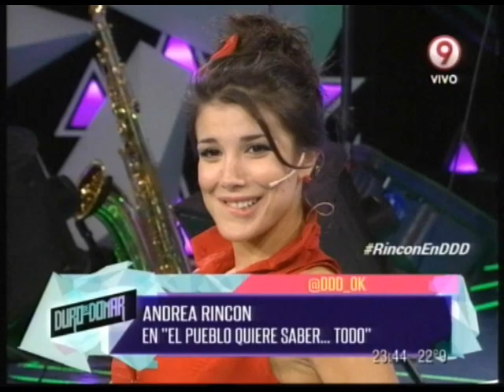EL PUEBLO QUIERE SABER... TODO - ANDREA RINCON - PRIMERA PARTE - 05-03-14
INFORME: EL PUEBLO QUIERE SABER... TODO - ANDREA RINCON - PRIMERA PARTE - 05-03-14